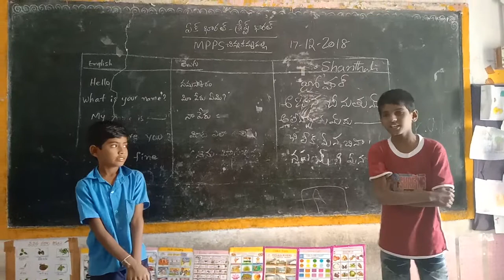Mpps Chinnakammapalli Shnthali Language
Kvpalli mandal  Chittoor dt Ap